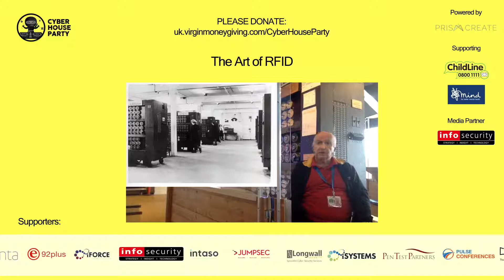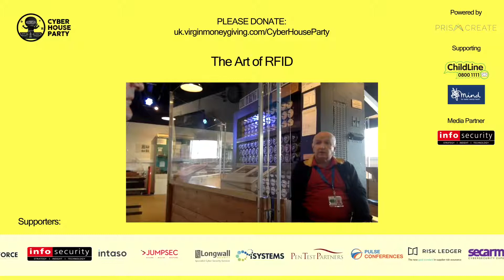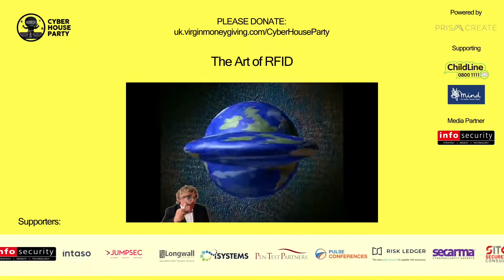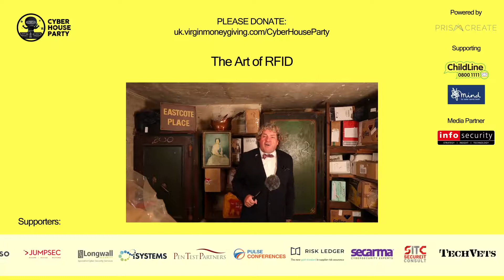The Art of RFID (Radio-frequency Identification)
Cyber House Party's esteemed reporter, 'Cyber Clive', meets cyber security expert to discuss RFID or Radio-frequency Identification.